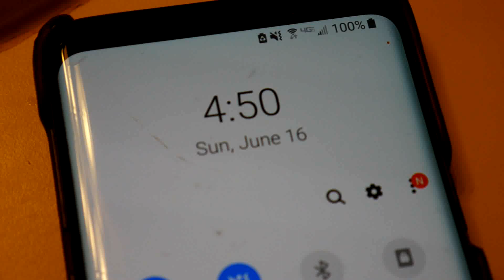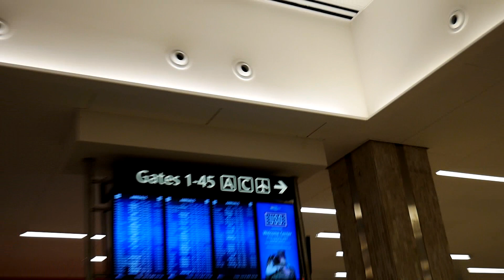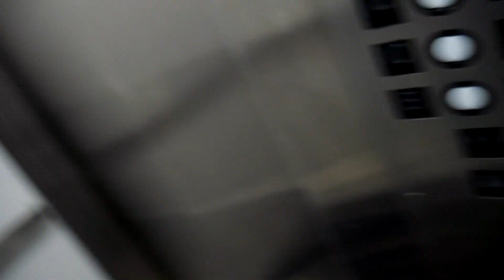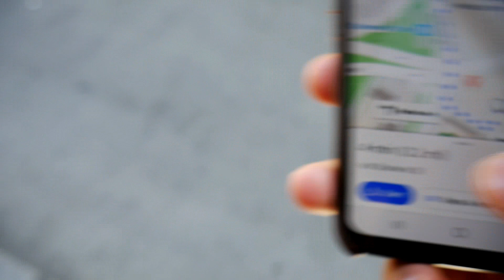GUESS WHERE I'VE BEEN??!!